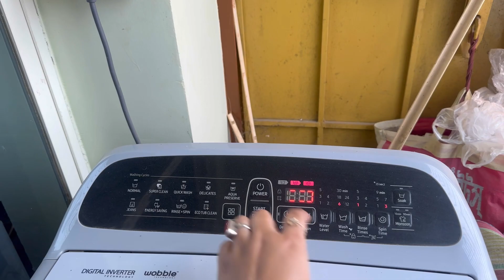আমি এটা কি বললাম?😅banglavlog vlogs ​⁠